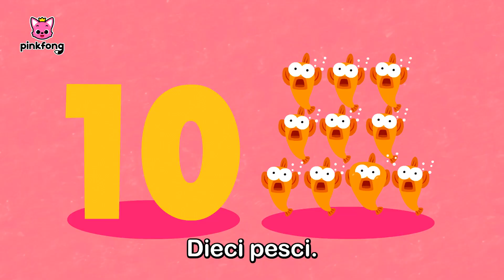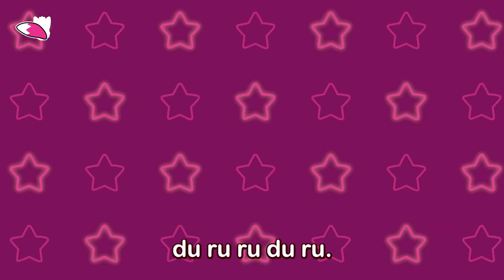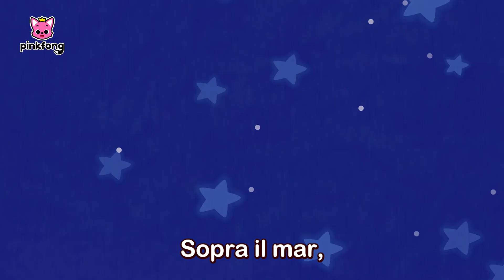🌟 Le più belle Canzoni dei lavoratori🌟 | +Compilazione | Pinkfong, Bimbo Squalo! Canzoni per Bambini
Stai guardando una dolce compilazione, 'Le più belle Canzoni dei lavoratori' creata da Pinkfong!